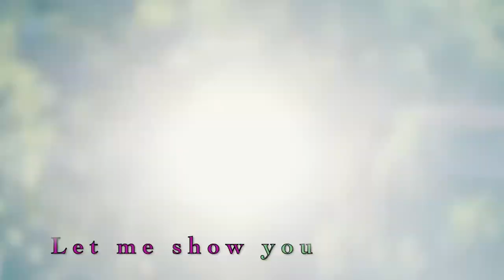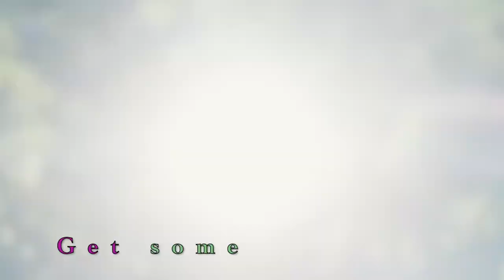Gfriend Yuju Breathtaking Edit FMV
Please write your Gfriend requests in the comments (ships work too).